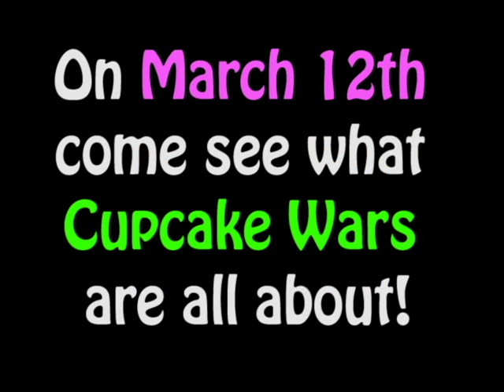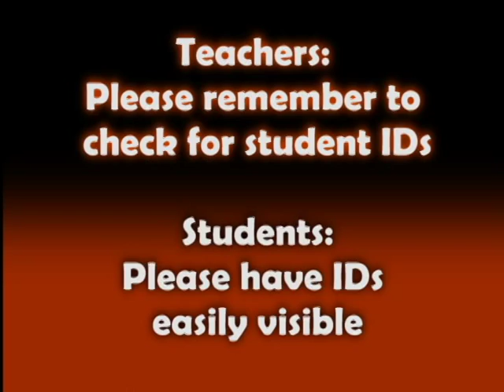Hackettown High School's Tiger TV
Tiger TV March 11, 2015
A particularly good episode of our morning announcements!